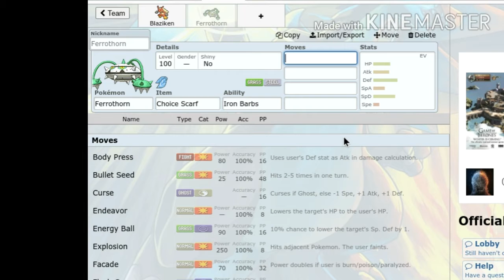How Fast Can It Go? Ferrothorn Speed Test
Hello Everybody! Welcome to the second episode of, How Fast Can It Go? Where we test out and see how fast a pokemon can go! Our second pokemon is Ferrothorn, who is really slow, I dont want to try these tests and just fast pokemon, but also slow pokemon to see how fast they can actually go! We will make some adjustments, and make Ferrothorn as fast as it can be, so our real question is: How Fast Can It Go?

remember donations are never expected or neccesary but are always appreciated!
Priority for 2 shiny raids
Private donator chat in Discord Server
Shout out for the next 5 videos/streams
Videos early

(Make sure to tell me your username in live chat or on discord)

About:
Hey guys! It’s Ninblox Gaming! I like doing lots of Nintendo content! I sometimes do random stuff for the heck of it! Hope you enjoy your stay!